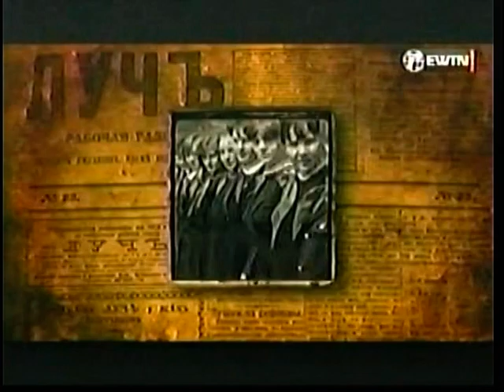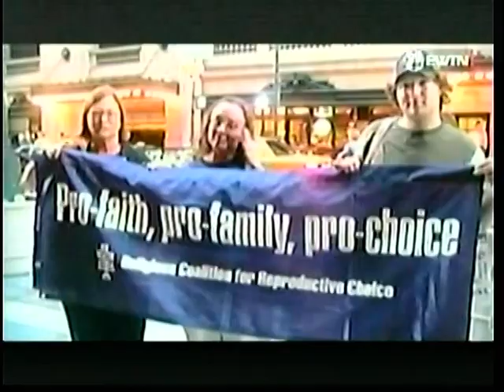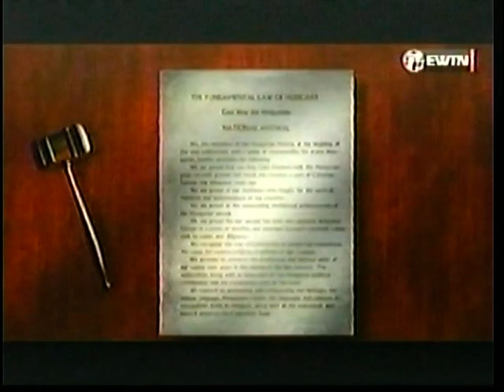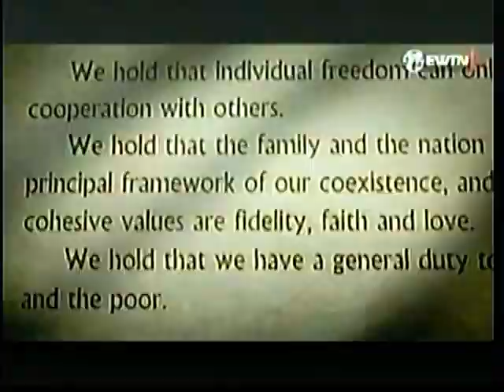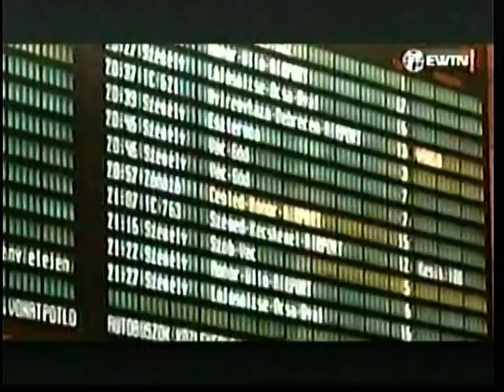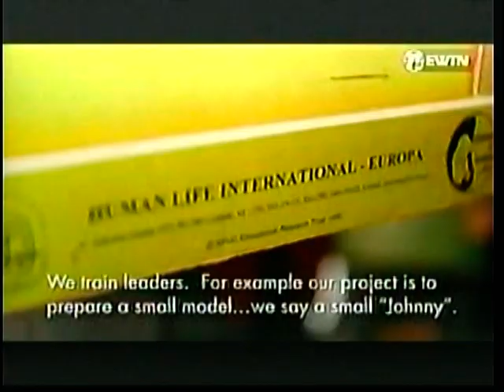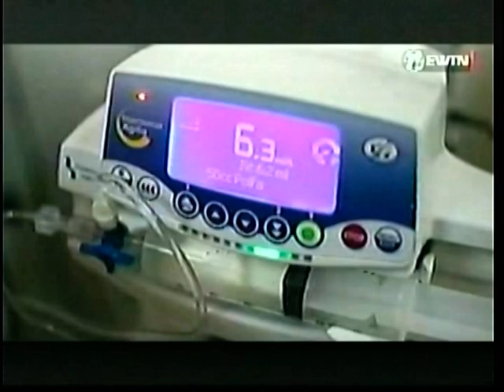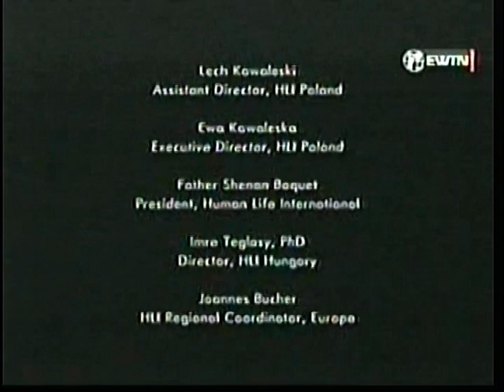Abortion In Hungary